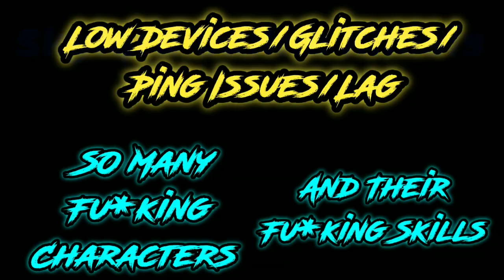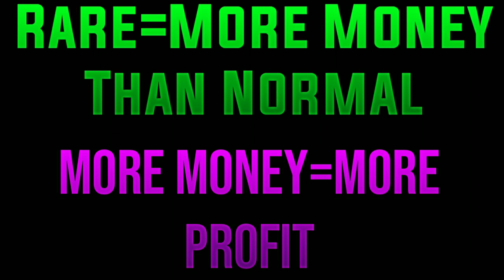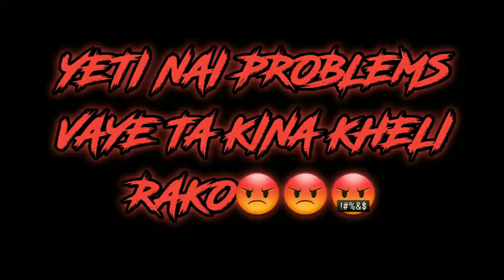Garena Ruining Free Fire|This Is How Garena Destroying Free Fire|Kiche Gaming 🇳🇵🇳🇵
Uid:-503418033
New Id Guys So Request Pathau

This Video Is Highly Inspired By @GW_MANISH

and @RUOK1

 Special Thanks To Him(Same Manxe Ho Hai😊😊)
Facebook (Inbox Him For Banner Thumbnails And Many More)[{(Paid)}]

Facebook (New Id Ho Tara Same Name:-Krish Na)

Twitter Account Ni Xa tara Tyo Bata Ma Kanda Herxu🤫🤫

khoi k k ho yo👇
garena free fire,garena,freefire,garena freefire,garena free fire mysterious facts,how garena is destroying the game,garena free fire main office,garena free fire i'd banned,garena free fire funny video,garena free fire funny moments,freefire server room,garena free fire biggest glitch,freefire roasting,garena free fire gameplay funny moments,best freefire account in india,hacker in freefire,is freefire pay to win,reason why i hate garena,freefire pro
garena free fire,how garena is destroying the game,garena free fire mysterious facts,garena freefire,freefire,garena free fire i'd banned,bgmi is better than free fire,garena free fire brazil,garena free fire biggest glitches,garena free fire live gsk,garena free fire - world series,garena free fire live bangla,calling to garena free fire headquarter,garena,bgmi is best,freefire updates telugu,pk gamers freefire,best gun in freefire battlegrounds